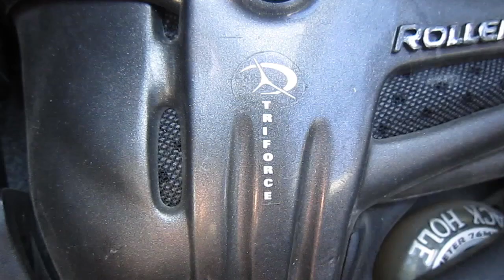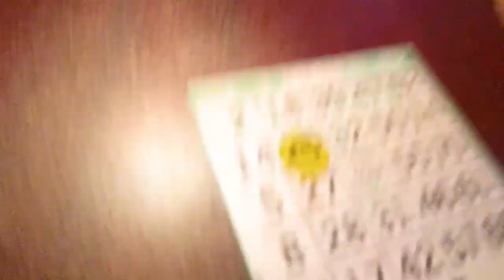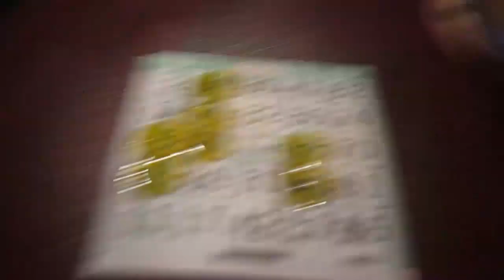Pizza Time + THREE Cute Dogs! (4.26.11 - Day 54)